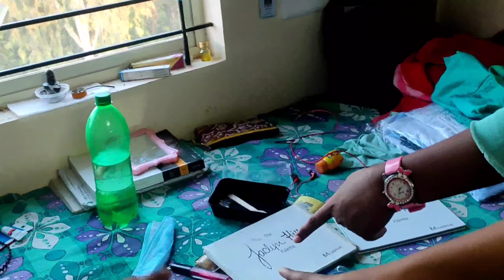We r in Orion Mall😍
hey everyone ❤
I upload video on every tuesday and if possible one bonus video on Friday!
Thus I love to capture memories this is my vlogging channel, where I share my day to day lifestyle with u guys..
my Hostel life vlog, college vlogs, occasion which we celebrate in our hostel that also.. 🌼
anyways thank you for getting to my channel and loving this channel, hope I'll be sharing lots as now.
I also use to create look books and fashion detailing, styling videos, OOTD OOTN videos on Instagram, U can also follow me there.

Love,
Priyanka.